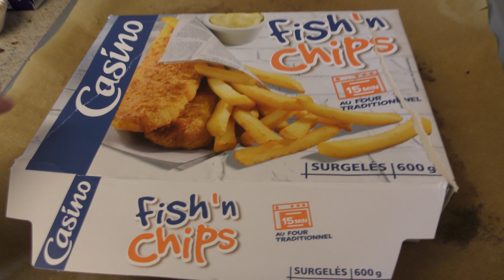Fish ’n’ Chips! Unboxing